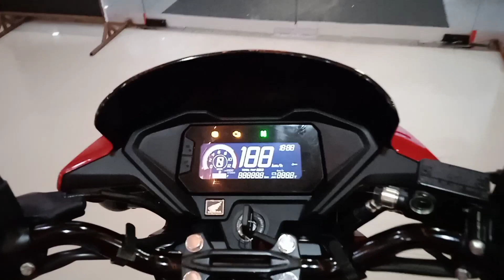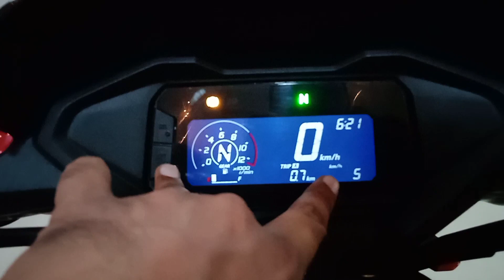New Honda SP 160 all features & on road Price.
All Features Mileage, on road Price.